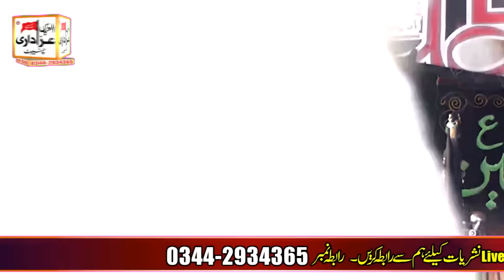Ex Deobandi Qari Sakhawat Hussain Mein Shia kayoun aur kesay howa biyan Haq at majlis 2023